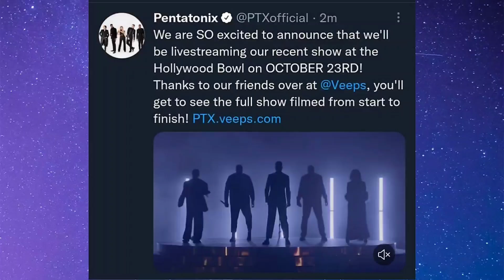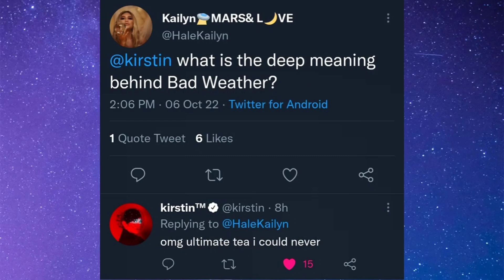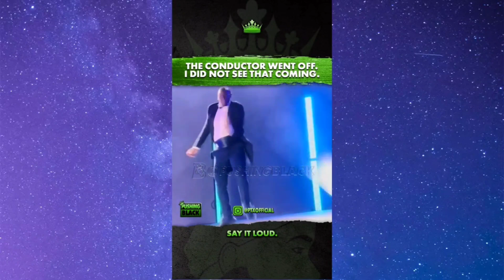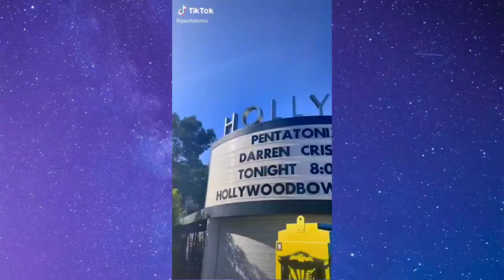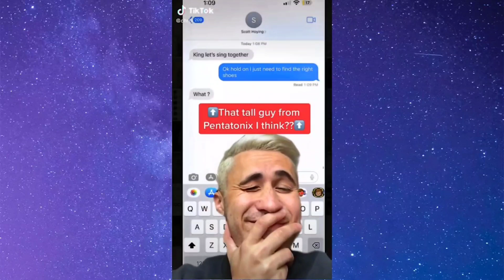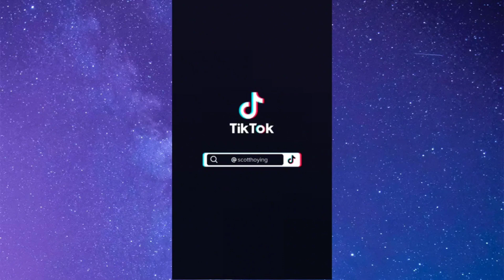PTX News EP 56: Hollywood Bowl PTX Livestream and incoming Messer! Scott does TikToks...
Since this is not a monetized channel, please consider supporting if you like the cotent so that I may continue to keep this channel going!

Call this week the Hollywood Bowl hangover. Mitch traveled to London to see Autechre and is now getting ready for his Messer show on October 12th ( I am currently in LA sooo excited to attend his first show 😁). Scott in true Scott fashion was a busy bee with TikToks and Mars promo. other than that the group was pretty quiet, I do know they were together today (the 11th) filming Patreon videos.
Also announced today is the Livestream of the Hollywood Bowl on Oct 23rd (please see community post for more info).

I'll catch up with y'all after the Messer concert!